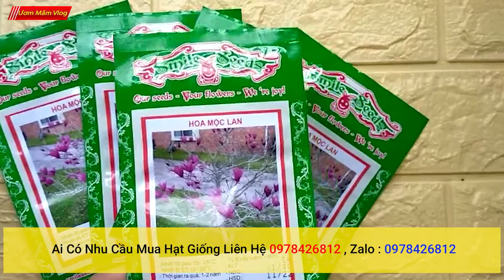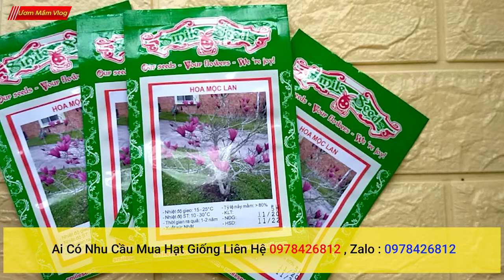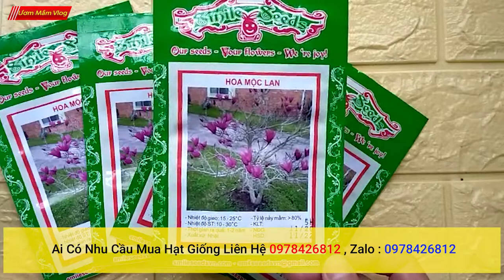Bộ 1 gói Hạt giống hoa mộc lan | Hướng dẫn ươm mầm hạt giống hoa mộc lan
hạt giống hoa mộc lan